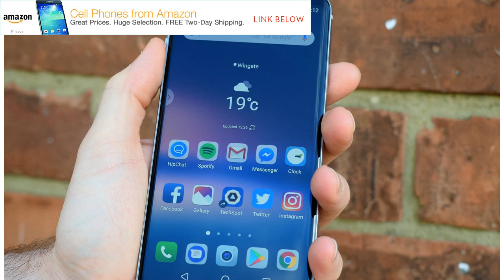LG is quitting the Chinese smartphone market by BuzzFresh News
Even though LG posted record revenue of $55.4 billion last year, marking a 10.9 percent YoY increase, its smartphone division continues to struggle. Now, the Korean company is reportedly exiting the largest phone market in the world: China. LG’s Home Appliances and TVs helped generate the highest annual revenue in the company’s history last year, but its mobile business saw an operating loss of $192.33 million during the fourth quarter. This may have been an improvement over the previous quarter’s $331.37 million loss, but it wasn’t a sign that its fortunes were about to turn around, especially as LG has posted only one profitable quarter in the last two years. LG has talked about the strong competition it faces from Chinese mobile brands—Huawei, Xiaomi, and Oppo sit behind Apple and Samsung on the list of world's biggest smartphone companies, and the three firms dominate sales in their home country. LG reportedly sold just 160,000 of its handsets in China during 2016 and is currently ...